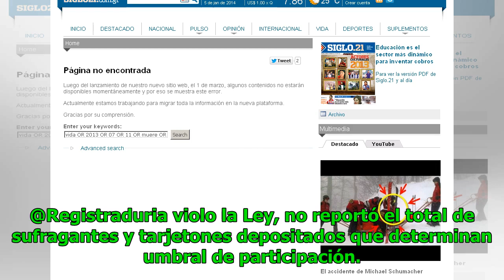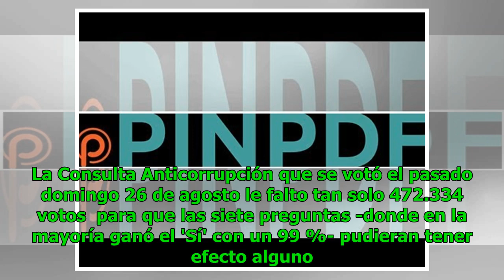Promotores de la Consulta Anticorrupción impugnaron los resultados ante el CNE Noticias 24/7